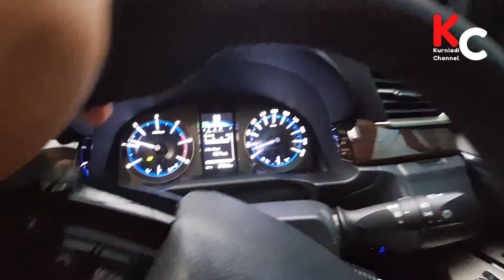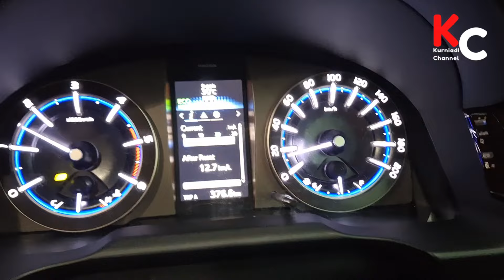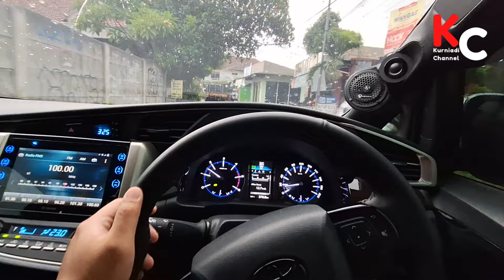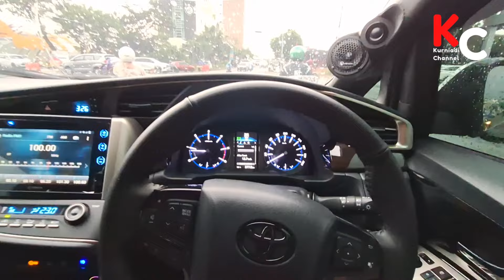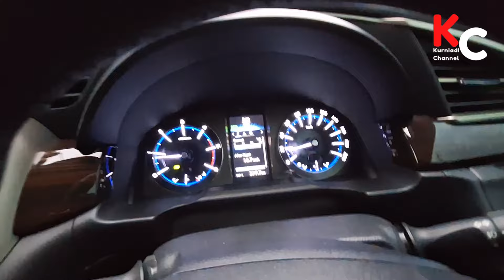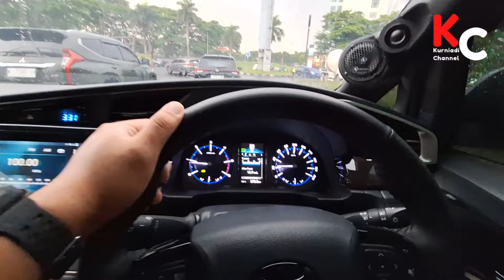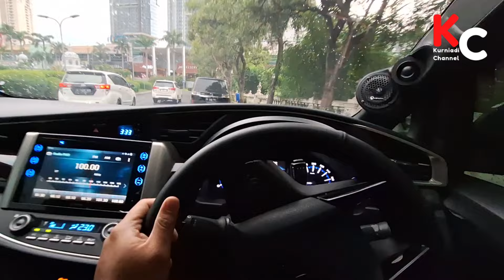JALAN MACET INNOVA REBORN BISA IRIT BBM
konsumsi bbm innova diesel kondisi jalan macet